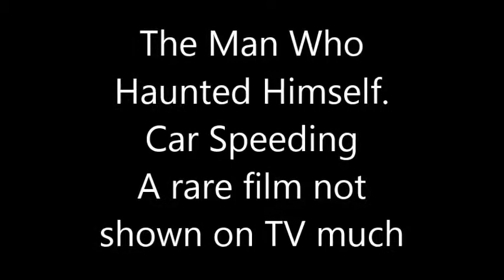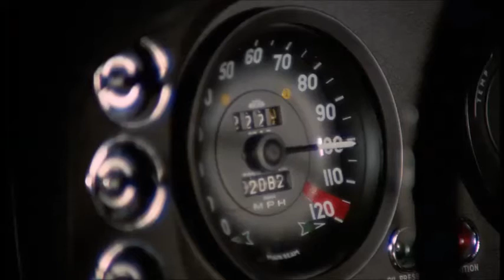The Man Who Haunted Himself 1970, Car speeding clip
A rare film not shown on TV much

Harold Pelham encounters a duplicate of himself in the aftermath of a car crash.
After that moment, his life is upset.

Silver car Lamborghini Islero S

Starring:
Roger Moore as Harold Pelham